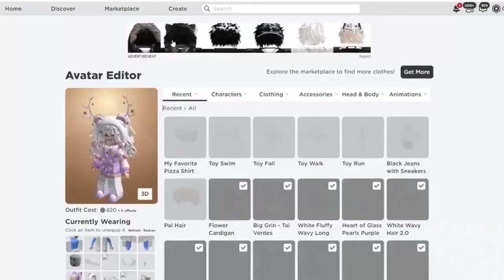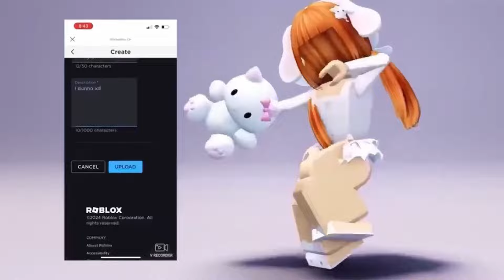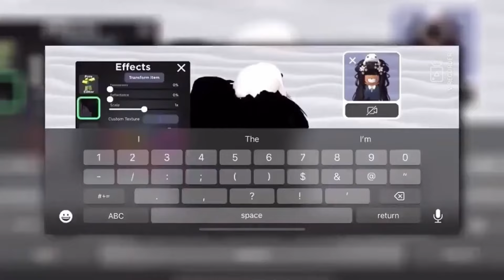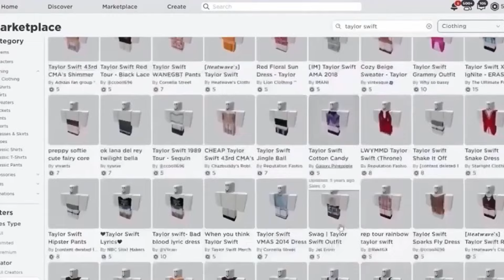ROBLOX ACCIDENTALLY LEAKED THESE FREE HAIRS 😳😱🙏